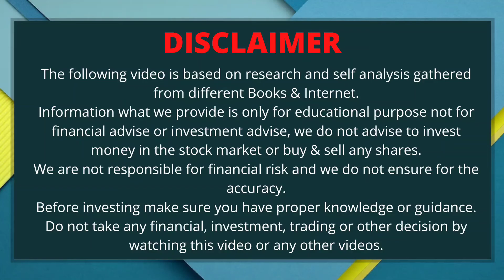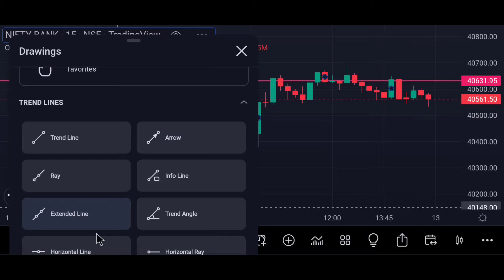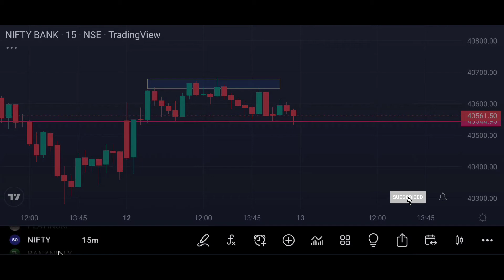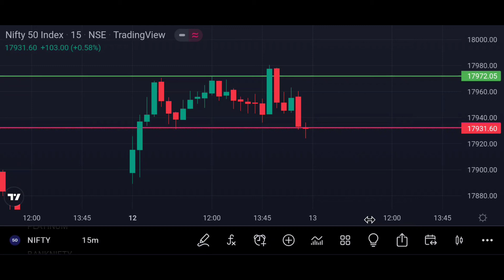Nifty Prediction for tomorrow | Bank nifty tomorrow prediction | Market Analysis 13th Sep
Market Analysis Nifty & Banknifty Levels for tomorrow 13th Sep. 2022, Banknifty options strategy, Nifty tomorrow, Nifty prediction, Options trading strategy, Nifty & Banknifty Analysis for 13th Sep.

✅ Open your FREE Demat Account with Espresso (Sharekhan) with Exclusive Features

Trading with Gupta, Gupta Trading ...
Everything what you need to know about Stock Market, Trading, Investment & Financial Education...